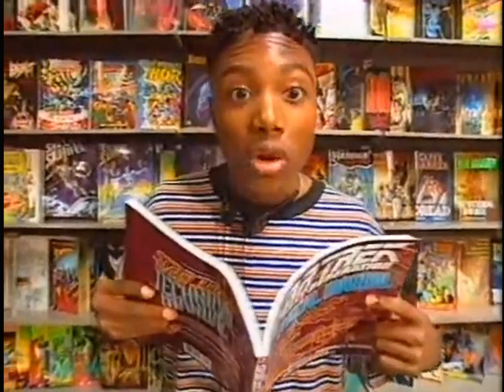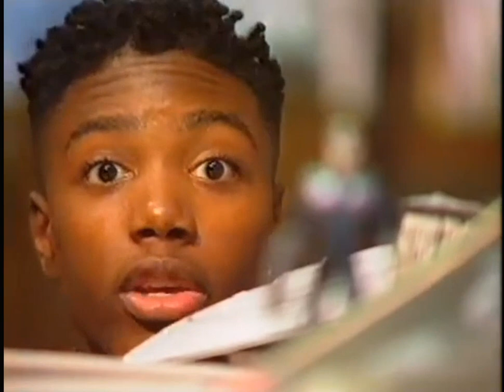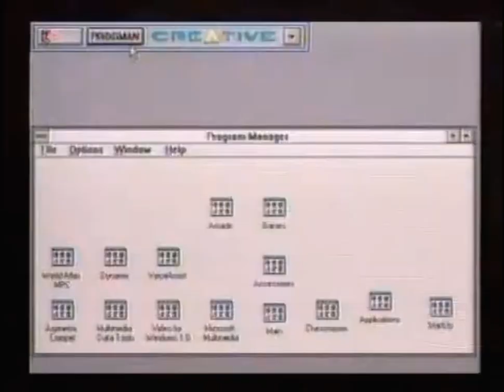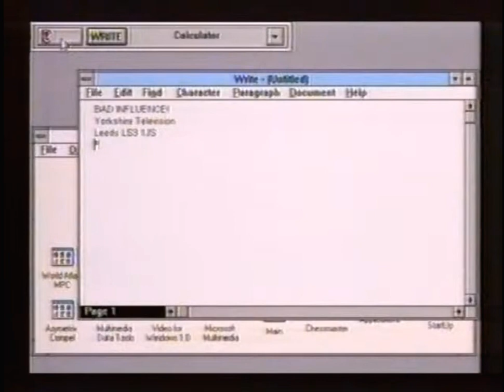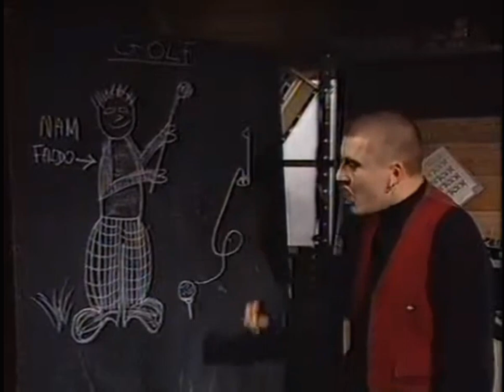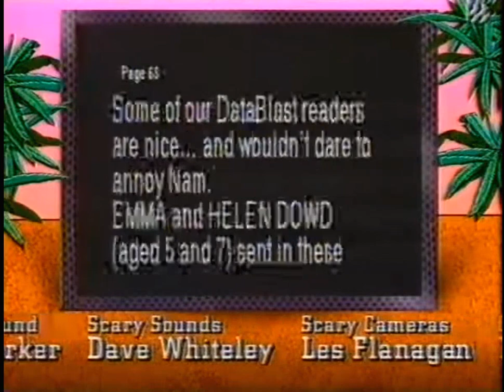21 - Bad Influence! (ТК "CITV", 28.10.1993 года){RUS Y}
Features:
- A look at new spooky games;
- Voice-activated software.

Report:
- Forthcoming Star Trek games.
Presented by:
- Violet Berlin
- Andy Crane

American Reporter:
- Z. Wright

Consultants:
- Stuart Disney
- Tim Boone

Original Music:
- Ernie Wood

Studio Manager:
- Graham Baines

Vision Control:
- Roger Sanders

Visio Mixer:
- Jeen Healey

VT Editor:
- Mick Miller

Production Secretary:
- Anna Kost

Floor Manager:
- Val Lawson

Production Assistant:
- Lesley Kirk

Cameras:
- Dave Ramsay

Spend:
John Livesley

Animations:
- Gremlin Graphics

Series Editor:
- Patrick Titley

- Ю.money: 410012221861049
- QIWI: по нику - INQUISITORALEX